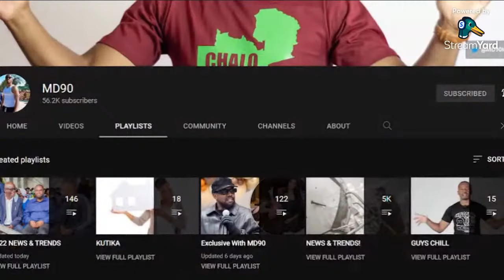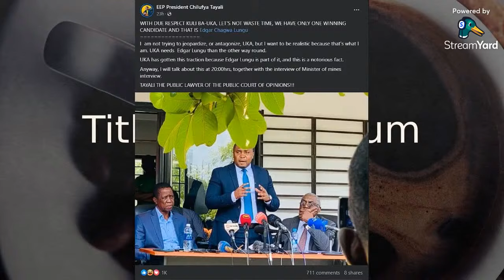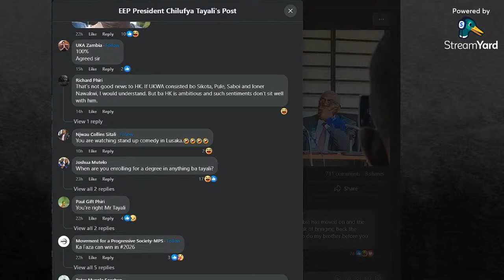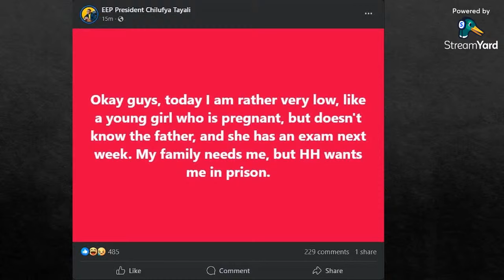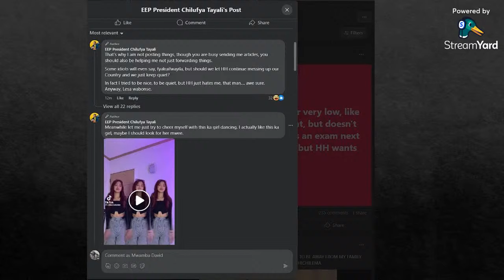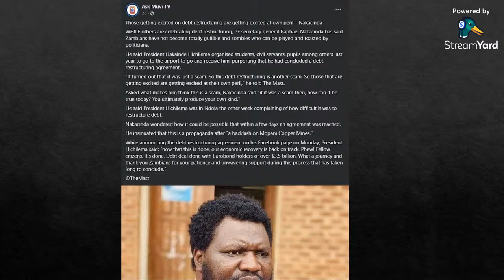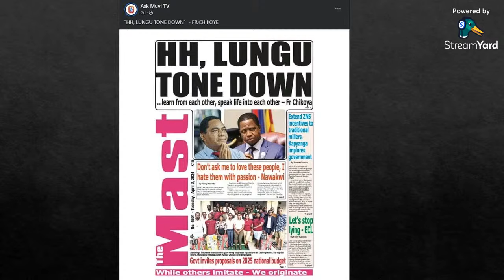Edgar Chagwa Lungu = UKA Alliance 2026